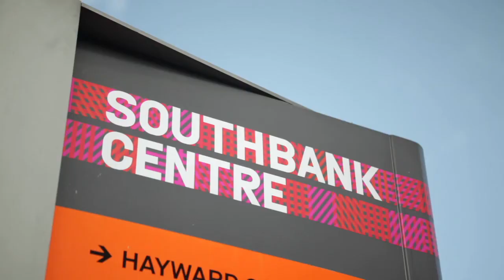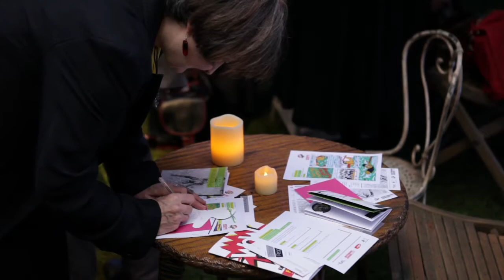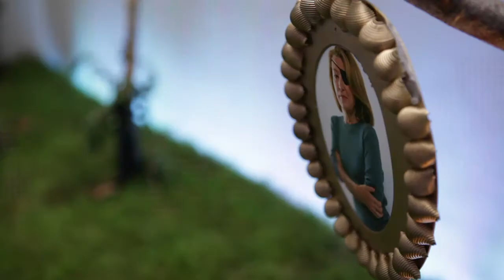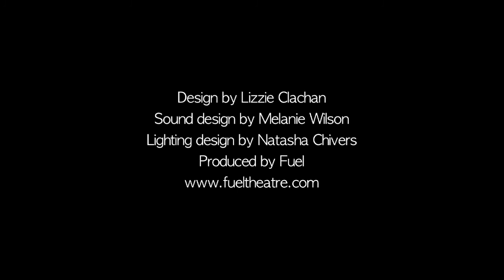Phenomenal People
Kate McGrath, Louise Blackwell and some of the participating artists talk about Phenomenal People at the Southbank Centre.

Think of a woman who inspires you. Got it? We want to know who she is and why.
Phenomenal People is a new project created by Fuel to celebrate inspirational women and their contribution to society in a playful and interactive way. The world is full of inspiring women who are brave, beautiful and strong; who have made a difference and whose stories have never been told.